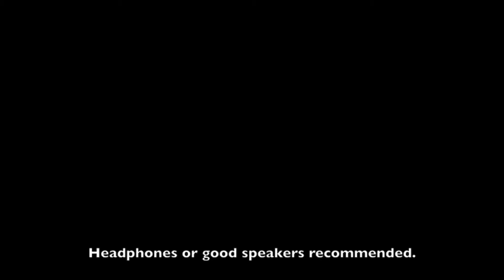August Burns Red - Carol of the Bells Drum Cover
I came across this tune a couple of years ago and I really dug it, and now that I've been able to make more videos of (slightly) higher quality, I figured I'd do a cover of it! I've just been getting over a rather nasty bout of mono, so I made this and another video still in recovery. Still, I hope you enjoy it!

P.S. (Sorry for the autofocus on the camera, I forgot to shut it off).

**"Carol of the Bells" by August Burns Red is copyrighted property of its owner(s).**